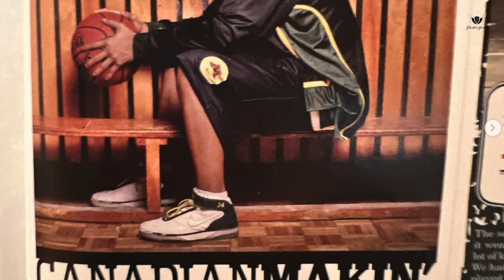What Happened to Devoe Joseph? The Hidden Story of a Canadian Star's Stunted Growth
In the late 2000s, Canadian basketball was on the rise, with a new wave of talented players ready to make their mark on the international stage. Among them was Devoe Joseph, a skilled guard with a natural scoring touch and high basketball IQ. Born and raised in Canada, Devoe was known for his smooth shooting and fearless play on the court. Alongside his younger brother Cory—who would eventually make it to the NBA—Devoe had the potential to become one of Canada’s next big basketball stars.
As a top prospect, Devoe earned a scholarship to play at the University of Minnesota, a major achievement for any Canadian athlete aiming to break into the American basketball scene. In his early college years, he showed glimpses of brilliance, proving himself as a reliable scorer with a strong work ethic. His talent was undeniable, and he seemed to have a clear path toward the NBA.
However, despite his promise, Devoe’s journey didn’t go as planned. Midway through his college career, he found himself at a crossroads. Dissatisfied with his role and playing time at Minnesota, he made the difficult decision to transfer to the University of Oregon. What Happened to Devoe Joseph? The Hidden Story of a Canadian Star's Stunted Growth

🎥 Intro: 0:00
🎥 History: 2:40
🎥 Stunt#1: 3:53
🎥 Stunt#2: 6:46
🎥 Stunt#3: 9:02